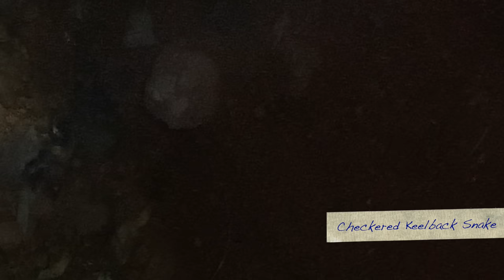FOUND 50+ SNAKES AT NIGHT| HERPING IN INDIA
Hey guys so this video is all about a crazy cool harping trip so if you Guys don’t know about herping  it is an activity of finding and exploring Jungle in night and checking for some reptiles and creepy crawlies. Had a lot of fun as Ever different people and member of Wild farm. We arrange harping trips every now and then so if you guys are interested to join us for this fun stuff please drop Dm at @mara_indianofficial on Instagram.￼